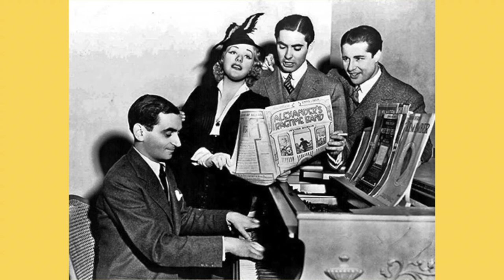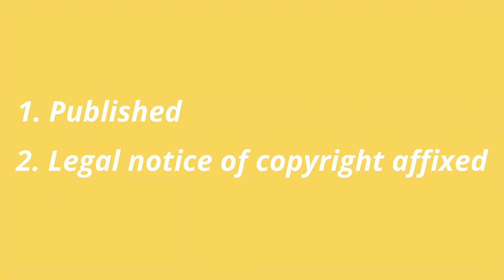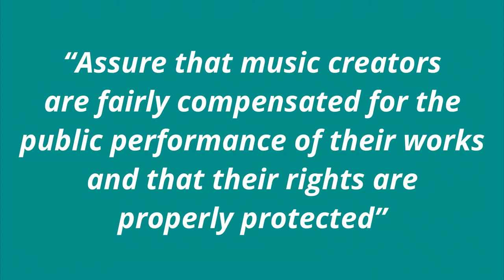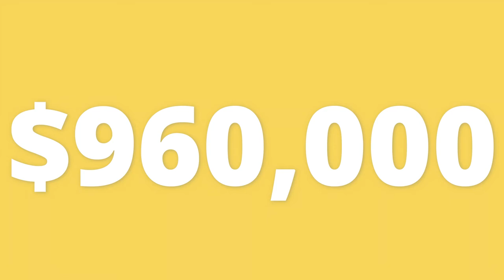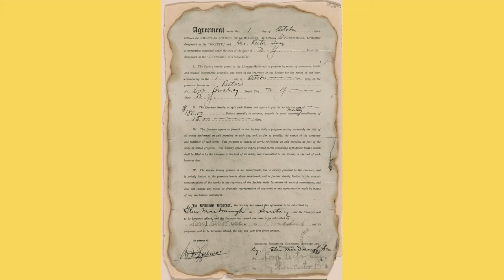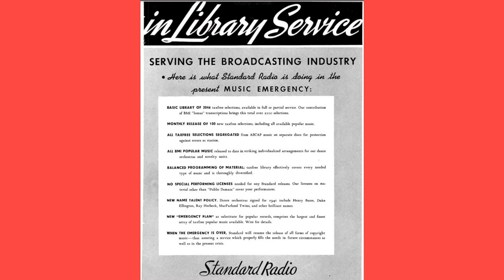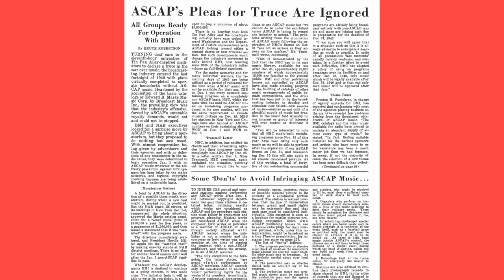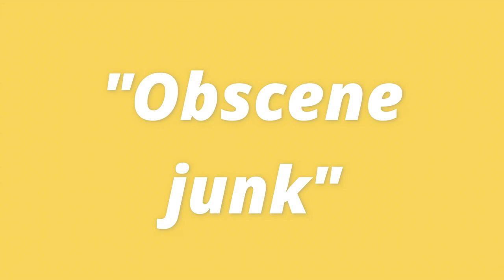How Non-White Music Made It to Mainstream Radio (By Accident)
Hi all! I recently learned about this this seemingly untold story and thought we could explore it together! It's wildly interesting. In this video essay I briefly explain what went down between ASCAP and the NAB in 1940 and the effects it had on music altogether. This made a huge impact on diversity in mainstream music, by mistake!

Timestamps:
Intro 00:00
What is ASCAP? 00:45
The Boycott 04:56
The Effects 07:04